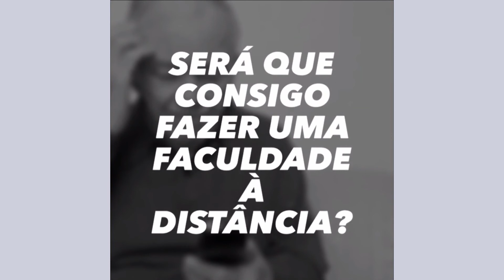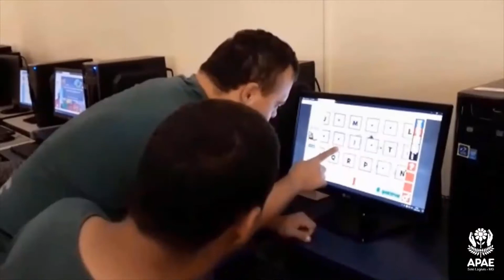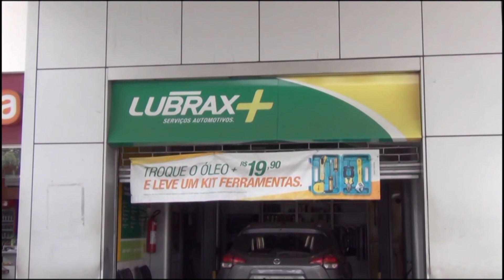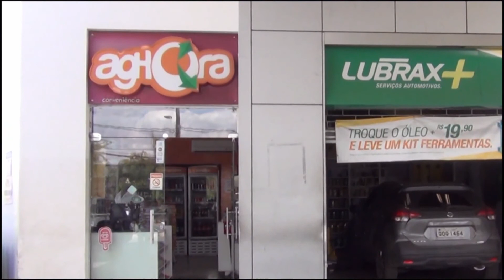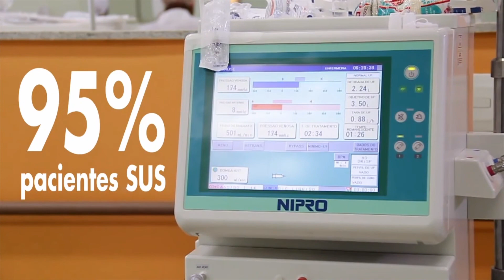Tempo Esportivo TV Sete Lagoas 16-06-21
Programa Tempo Esportivo com Apresentação de Alvaro Vilaça e comentários de Renato Fonseca com destaques para a rodada do meio de semana dos times mineiros e destaque especial para o Democrata de Sete Lagoas.